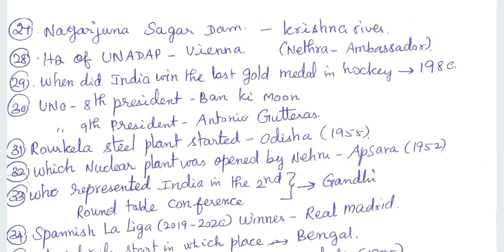RRB NTPC EXAM ANALYSIS IN TAMIL| 5 JANUARY 2021| SHIFT 1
this video is about the rrb ntpc cbt1 exam question analysis for the date of 5th January 2021 shift 1.